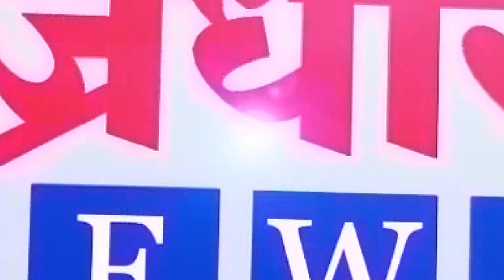खानापुर आटपाडी मतदारसंघाचा निकाल अपडेट फेरी 10 || वज्रधारी न्यूज़